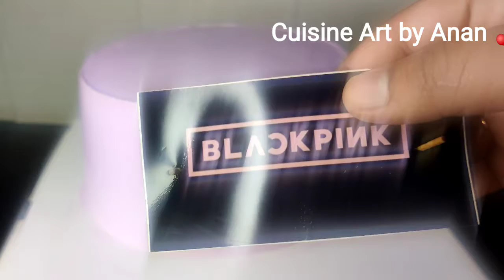Black Pink&BTS Theme Birthday Cake/Cuisine Art by Anan🍒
blackpink, korean kpop, kpop, bts, Black pink